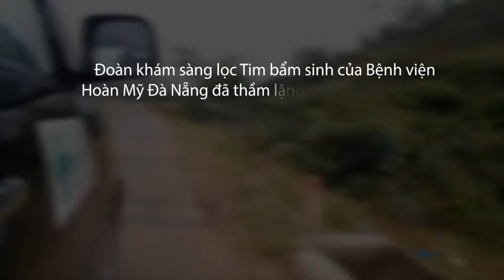Viết tiếp câu chuyện Trái tim - 10 năm nhìn lại - BV Hoàn Mỹ Đà Nẵng